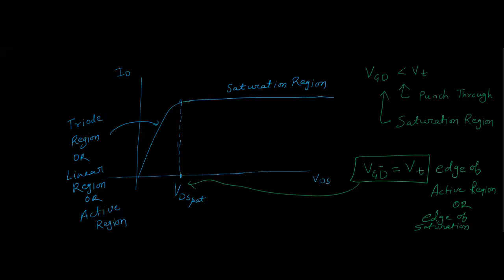Unit 5 MOSFET structutre Lecture 2 part 1 02 01 2020 EC 3B